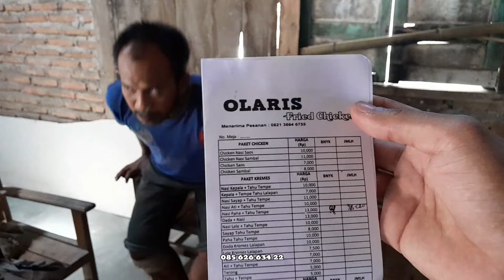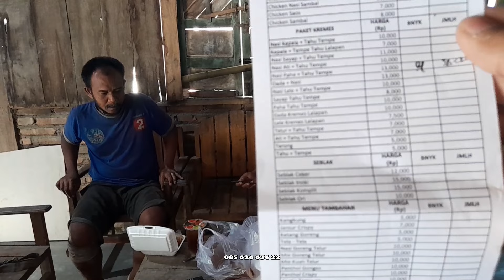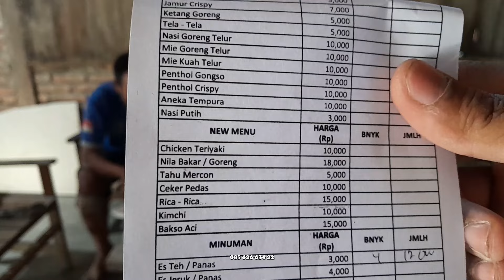Rumah mbak Yulia lantainya sudah alus mulus ‼️